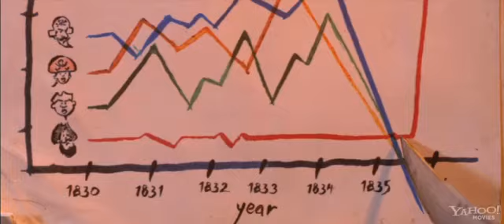The Pirates! Band of Misfits (2012) Official HD Movie Trailer 2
Pirate Captain sets out on a mission to defeat his rivals Black Bellamy and Cutlass Liz for the Pirate of the year Award. The quest takes Captain and his crew from the shores of Blood Island to the foggy streets of Victorian London.

Directors: Peter Lord, Jeff Newitt
Writers: Gideon Defoe (book), Gideon Defoe (screenplay)
Stars: Hugh Grant, Salma Hayek and Jeremy Piven